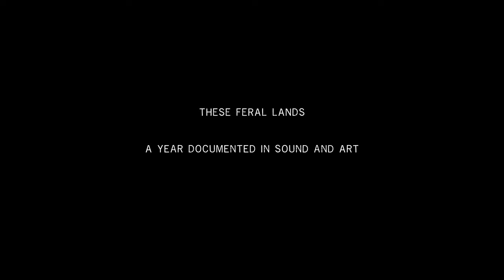SEA TOWER from the EP January Sounds || Film by Laura Sheeran & Music by Laura Cannell & Kate Ellis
SEA TOWER - New Music & Film from These Feral Lands 2021: A Year Documented in Sound & Art.
Sea Tower was composed, recorded & produced by Laura Cannell - Violin & Kate Ellis - Cello from their EP January Sounds - out on 29/1/21
Ltd edition CD & DL.

This is part of the JANUARY SOUNDS EP the first of 12 releases documenting the year 2021 in New Music and Art.

New EPs on the last Friday of each month with a specially commissioned film from UK & Irish Artists.

January's film is by Laura Sheeran...
"When Kate first reached out to me about making a video for this project she sent me 3 untitled tracks to listen over. I was immediately drawn to the first one in the list, like a magnet. While listening to that track for the first time, my mind showed me images of the vast ocean, the pull of waves and also dark storm with lightening, stars and lights on the horizon.

I was excited to get going on the video work and was even more excited when I was sent the master track and discovered the piece was called Sea Tower - everything felt aligned which, to me, means you’re moving in the right direction. I worked on the video for about 3 days, mixing together footage I had shot at Greystones beach with layers of rain, fog, lightening, stars and light beams that I generated from scratch.

My hope was to bring people on a visual journey that was inline with where the music took me when I first heard it.  I am grateful to Kate and Laura for inviting me to collaborate on this beautiful project of theirs. It has been a very nourishing experience, one that was most welcome during the challenging times we find ourselves in."
Laura Sheeran January 2021

'These Feral Lands - A Year Documented in Sound and Art is supported using public funding by the National Lottery through Arts Council England’.